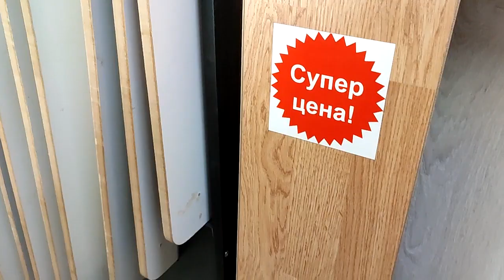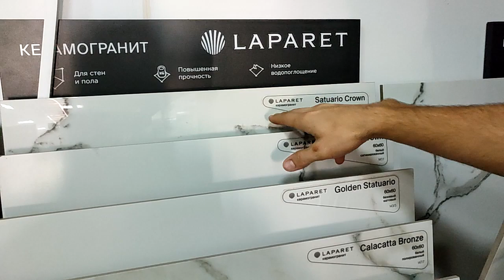РАСШИРИЛИ ГАРДЕРОБНУЮ, КУПИЛИ ПЛИТКУ В ВАННУЮ, РЕМОНТ СВОИМИ РУКАМИ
Всем привет , мы молодая семья, которые переехали из города Сочи в деревню, купили дом и делаем ремонт с нуля. Сегодня был насыщенный день, успели и поработать и сьездить в город, наконец то выбрали и купили плитку.

Благодарность каналу - через кнопку спасибо рядом с кнопками лайк и дизлайк,